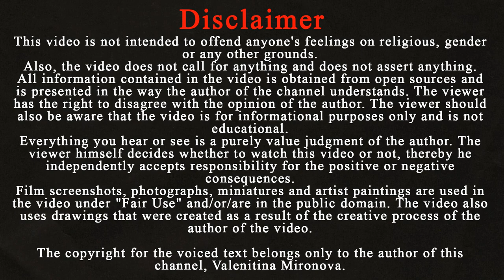Mehmed III - great-grandson of Suleiman. The killer of nineteen brothers / Ottoman empire history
On May 26, 1566, the future Sultan Murad and Safiye Sultan had a son, Mehmed, who inherited the throne and became the 13th Ottoman sultan. He was born during the life of Sultan Suleiman the Magnificent.

Mehmed III became Sultan at the age of 29. Until that moment, he was a sanjak-bey in Manisa for twelve years. He was the last shehzade who served as a sanjak bey, because when Mehmed came to power, he did not let his sons out of the Topkapı Palace.

In 1583, after his appointment as sanjak bey, Mehmed left Istanbul for Manisa. There, the concubines bore him four sons: Mahmud, Selim, Ahmed and Mustafa. After receiving the throne, Mehmed became the father of two more sons - Suleiman and Cihangir, who could not survive infancy. Mehmed also had seven daughters, the eldest of them was called Sevgilim.

In 1595 his father Sultan Murad III dies. And in order to put her son on the throne, Safiye Sultan hid the death of her husband from everyone, as Nurbanu Sultan did in her time. Şehzade Mehmed received the news of his father's death and left Manisa for Istanbul.

Mehmed arrived in Istanbul on January 28 and went straight to Topkapi. First of all, he visited his mother Safiye Sultan in the harem, whom he had not seen for twelve years.